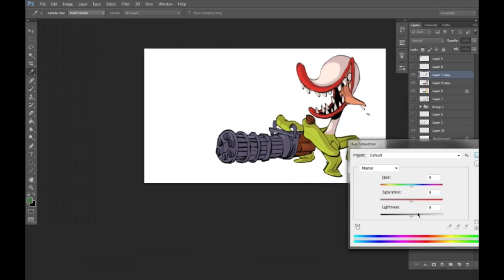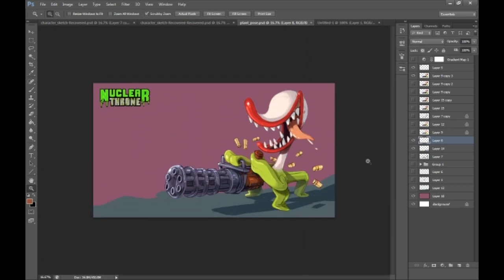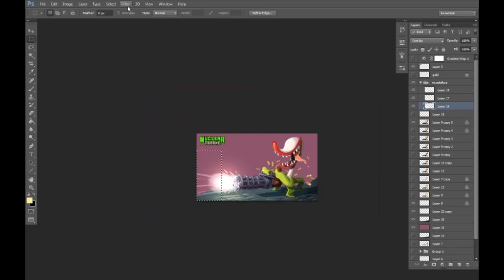Speed Drawing #9 - Plant's Minigun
Promotional Illustration for Nuclear Throne, get more info on the game here!: nuclearthrone.com

Music: Area 1 theme from Nuclear Throne, by Jukio "Kozilek" Kallio